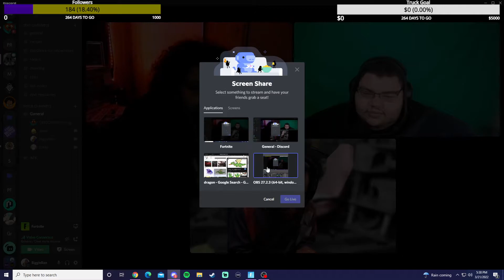Mythical Creatures: Dragons! Podcast!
76 Views - Jan 16, 2024

                                                                     Poll
What Type Of Story Should We Do Next?

                    To Sub Click The Link                                               Current Sub Goal!

Othelo Davis
A live recording of our latest episode, looking at Dragons we have a lot of fun, full of memes

Check out our Podcast it is a podcast taking a hypothetical look at pop culture.
For the edited audio version please check out Hypotheticallysound.podbean.com
We hope you enjoy and look forward to answering any and all comments you have!
Finally head over to our Facebook page to keep up to date with the podcast!

 Take a second and follow Randy socials!